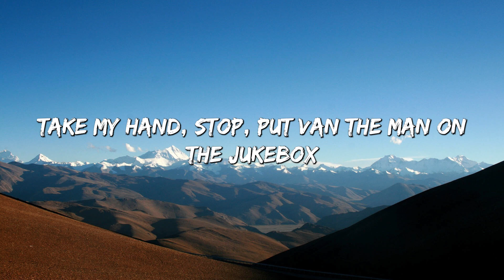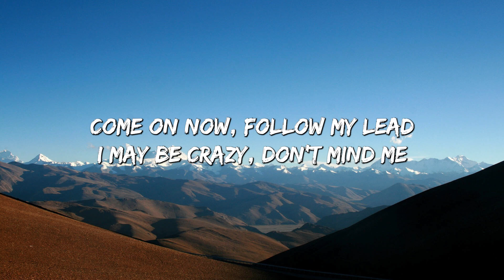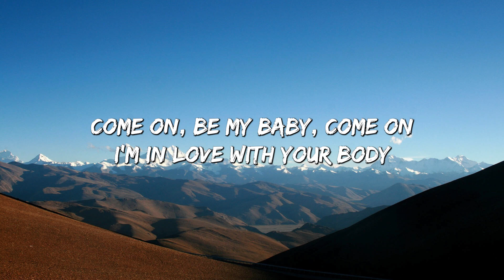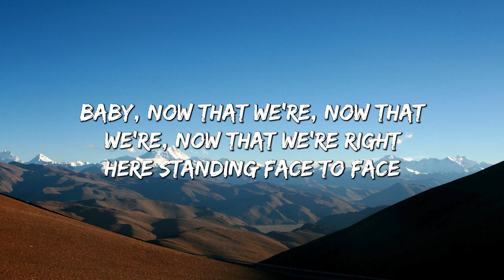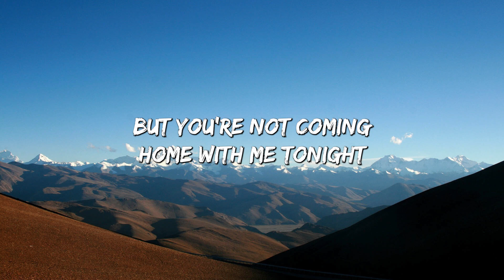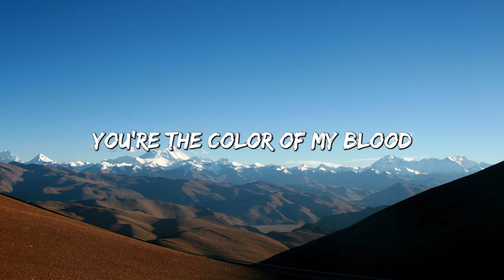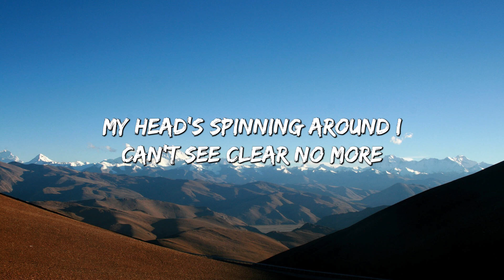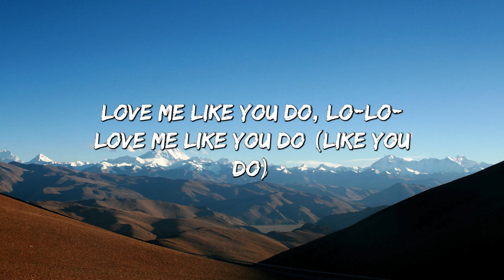Shape of You - Ed Sheeran (Lyrics) || Charlie Puth, Shawn Mendes, Ellie Goulding (Mix)